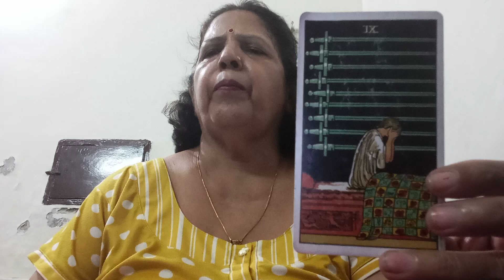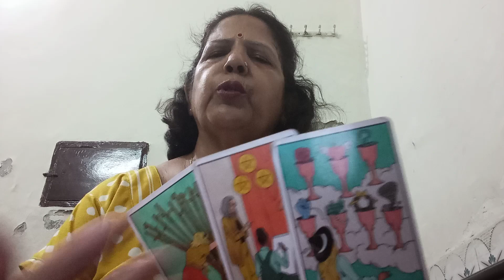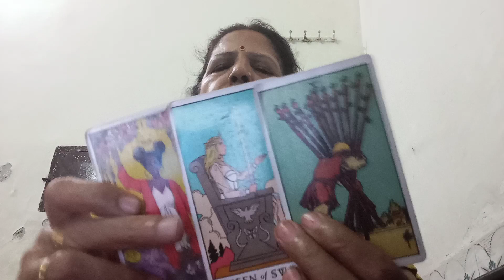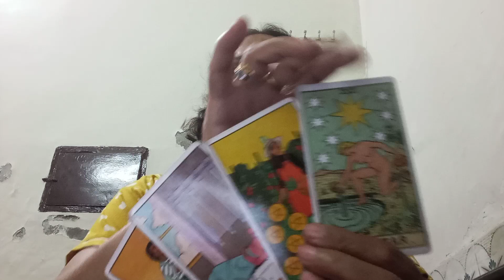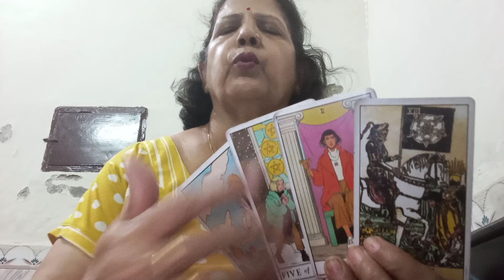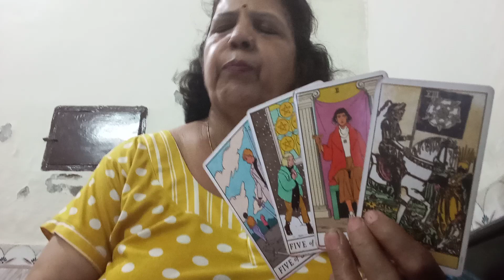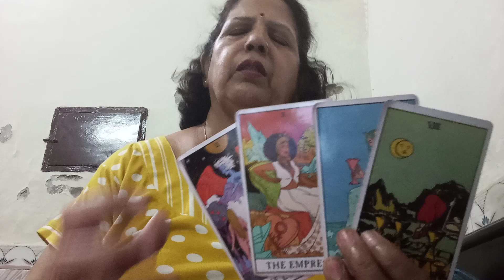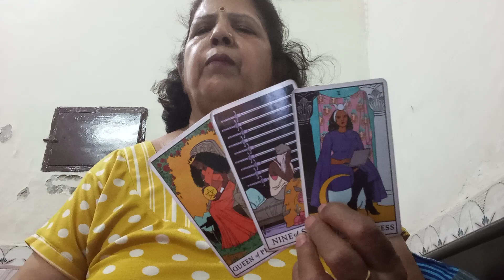ARIES 🐏 MESH 💞,"(12 -19 OCT),"ABHI SAHI WAQT KA WAIT KIJIYEGA 💞